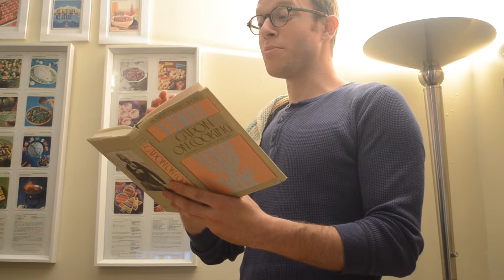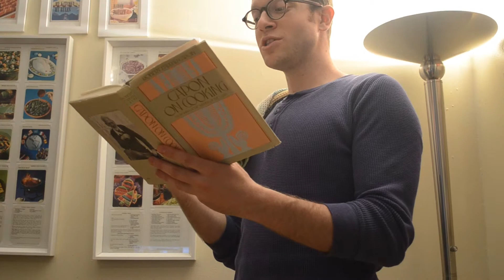DPT: An Italian Winter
The lingering winter in NYC prompted a dinner party full of hearty dishes with a little Italian kick.